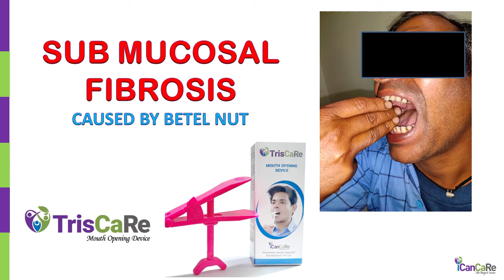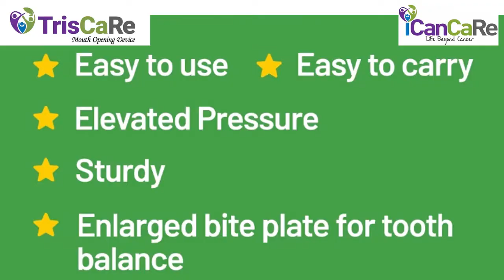Trismus Care with TrisCaRe by Dr Pawan Gupta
Trismus care byTrisCaRe from ICanCaRe the mouth opening, jaw mobilization, oral opener, dental opener device.

Dr. Pawan Gupta talks about Trismus caused by Beetle nuts etc and needs continuous treatment by mechanical mouth opener -  TrisCaRe. Tells about the different components and assembly of the innovative mouth opening device TrisCaRe some of its salient features, and gives practical use of TrisCaRe. The Trismus Care Device.

An indigenously developed, innovative product TrisCaRe® Mouth Opening Device for Trismus Rehabilitation. The device has been found to be very beneficial as a Jaw Motion Rehab system for patients having restricted mouth opening - OSMF.

Restricted mouth opening is found to be a common phenomenon among smokeless tobacco chewers, beetel nut chewers, patient undergoing radiation therapy and other oral procedures.

With its unique design, The TrisCaRe device helps in stretching the orofacial muscle thereby helping in mobilizing Tempro Mandibular Joint.